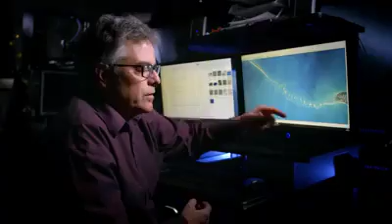राम में विश्वास ना करने वालों देखो